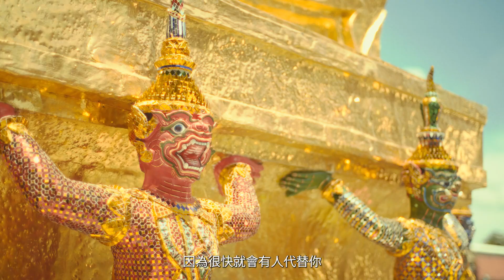動物園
我們生活在一個像動物園的世界
我們被餵食，被各種娛樂餵食至飽滿
我們開始不再問，這是為何。
我們的反應都是表演給別人看。
如何的繁榮，其實都是在籠子裡。

在同一盤死水內，吃喝拉撒的動物。
李志在《廣場中》寫到

如今這個廣場是我的墳墓，這個歌聲將來是你的輓歌
你會被教育成一個壞人，見死不救吃喝拉撒的動物

我們不需要害怕獵人的攻擊。
我們的意識會在自己娛樂中死去。

尼爾·波茲曼所說的是預言。
我們的生活就是表演給上層的人看。

魯迅說道
凡是愚弱的國民，即使體格如何健全，如何茁壯，也只能做毫無意義的示眾的材料和看客，病死多少是不必以為不幸的。

幼稚園也是屠殺小朋友的地方
教育他們順從和聽話。
把他們訓練成一個只會吃和拉，和做戲給別人看的東西。

我們不會被餓死，更會餵到你不能再食
沒有飢餓，也沒有革命問題。
我們可以在籠內享受各種娛樂。
但你永遠不能離開。

活在這籠中，你卻要努力工作
賺錢去交租，向著虛假的夢想邁進
每天進食、然後排便
每天在籠中做一些動作給主人看、

我們死去時不需要傷心，
因為很快就會有人代替你，
你只是齒輪和齒輪。
你別在做無謂的抵抗，
接受成為一個污濁的人。
天天在糞錢堆過活吧。
不要聽別人指罵。
擁抱那污糟的金錢。